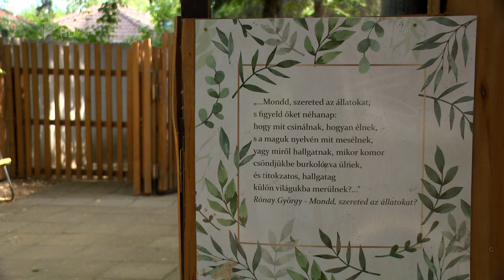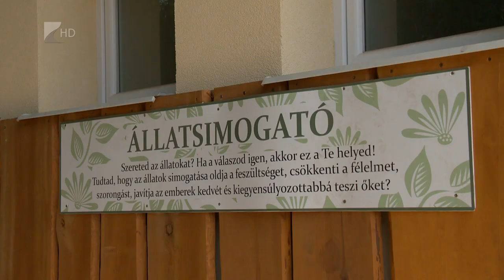Állatbarát iskola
A megyében egyedüliként „Állatbarát Általános Iskola” címet nyert a nyíregyházi Arany János Gimnázium és Általános Iskola Szabó Lőrinc Tagintézménye. A sóstóhegyi iskolában két éve működik Állatsimogató, emellett az intézmény oktatási programjának a környezetismeret és állatvédelem is szerves része.